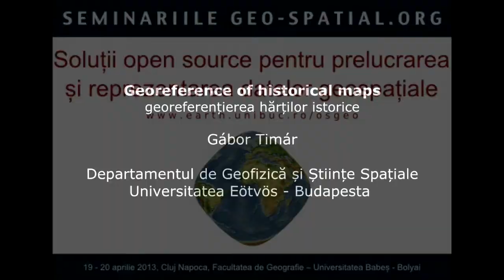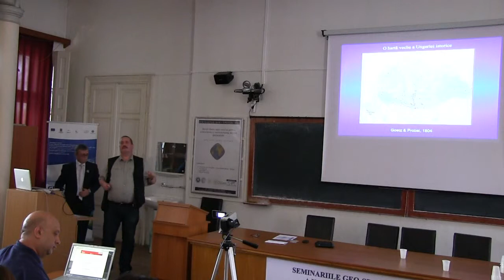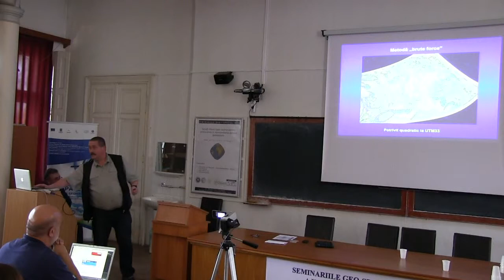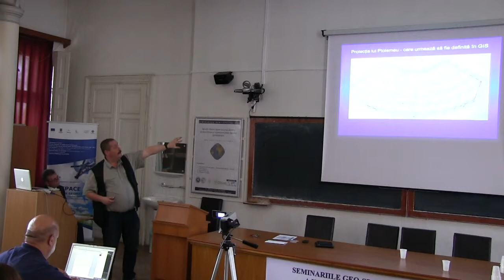Georeference of historical maps - Gábor Timár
Georeference of historical maps
Gábor Timár
Departamentul de Geofizică și Științe Spațiale, Universitatea Eötvös, Budapesta